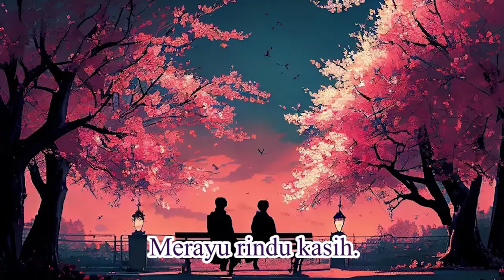RINDU KASIH (COVER) - YULI YUWONO & PUGAR TRIADI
RINDU KASIH
Karya cipta Iskandar
Dipopularkan M.Rivany.
Cover Yuli Yuwono & Pugar Triadi.
Musik Dian Tari Kusuma.

M.Rivani membawakan lagu ini dg Irama Kroncong.
Diiringi OK Tetap Segar Pimpinan Bp Rudy Pirngadie Yang membuat Irama Keroncong dikenal sampai kini Di Malaysia , Jepang , Belanda sampai Pantai Barat USA Yang dibawa George de Freres DKK .
Lagu Rindu Kasih sangar popular sampai paruh dekade 60 an ( Narasumber Bp.Ir.Pugar Triadi)

Lirik Rindu Kasih

Dalam kesunyian.
Tengah malam gulita.
Merindukan purnama.
Pelepas kasih smara.

Memuja memohon.
Dikau menjelang datang.
Bersenda kata mesra.
Merayu rindu kasih.

Walau beribu bintang gemerlapan.
Dilangit biru.
Menghiasi buana.

Namun dikau selalu.
Tetap jadi kenangan.
Kunanti dimalam sunyi.
Dengan rindu kasih.

YULI YUWONO
BSD 25 September 2024